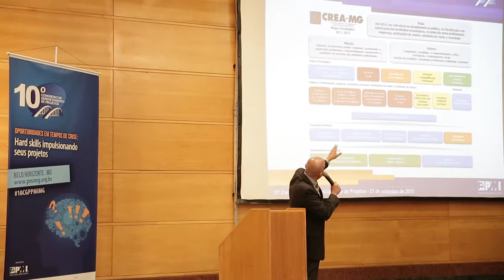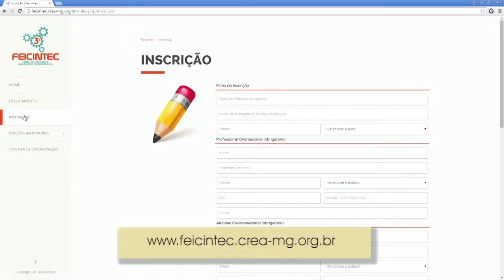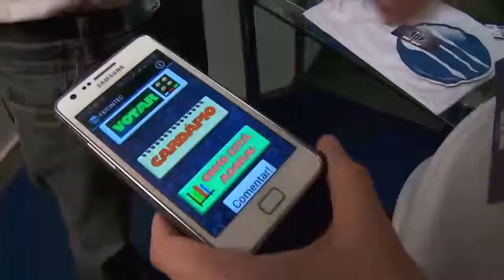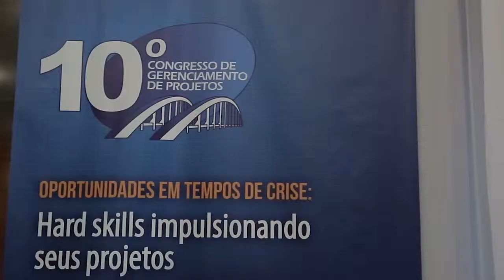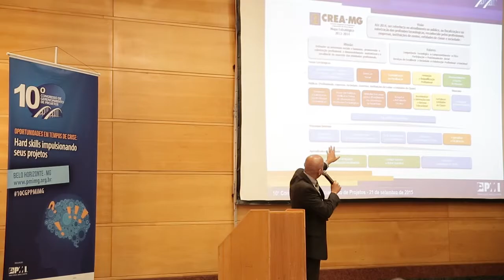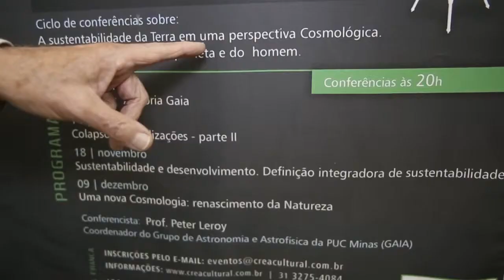TV Crea-Minas 61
Nesta edição você vai saber tudo sobre o lançamento da 3ª Feicintec, que aconteceu no 12º Seminário Jovens Lideranças, promovido pelo Crea-Minas Júnior. E ainda, presidente do Crea-Minas, engenheiro civil Jobson Andrade, participa de congresso na capital. Veja também o projeto Quarta Cósmica, iniciativa do Crea Cultural que promove cultura em Minas Gerais. No estúdio, o coordenador estadual do Colégio de Instituições de Ensino, engenheiro eletricista Alessandro Fernandes, fala sobre a 3ª Feira de Ciências e Inovações Tecnológicas (Feicintec).

:: Apresentação: Mayra Oliveira
:: Data: 01/10/2015
:: Especial: Feicintec abre inscrições para sua 3ª edição
:: Matéria: Presidente do Crea-Minas participa de congresso em BH
:: Matéria: Quarta Cósmica promove cultura em Minas Gerais
:: Entrevista: No estúdio, o engenheiro eletricista Alessandro Fernandes fala sobre a 3ª Feicintec.